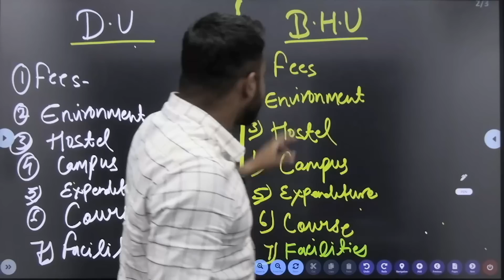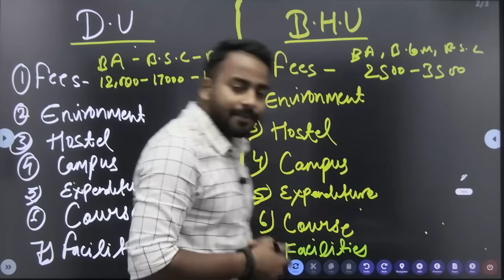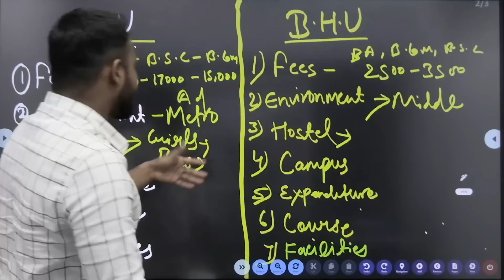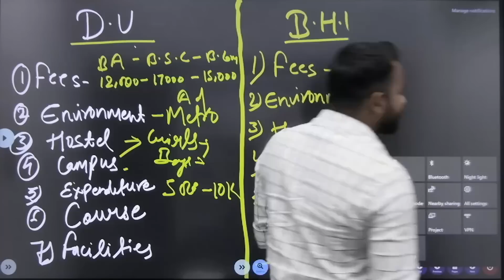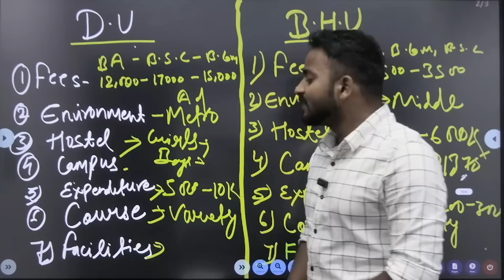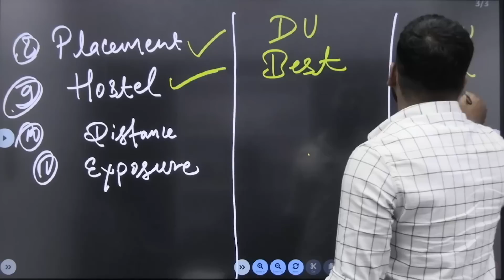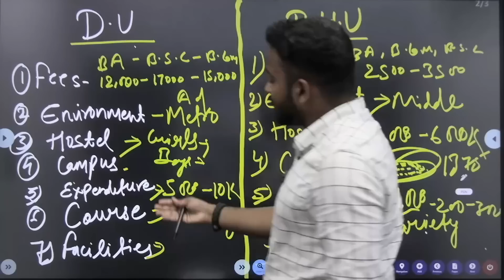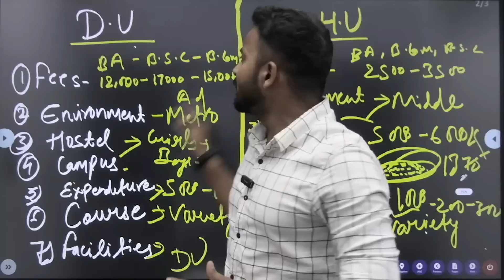BHU vs DU||कौन बढ़िया University||किसमे ज्यादा सुविधाएं ||Delhi University vs BHU University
BHU vs DU||कौन बढ़िया University||किसमे ज्यादा सुविधाएं मिलती है||Delhi University vs BHU University

In this video I will make a tour of Delhi university hostel tour.How delhi students would live in the campus.

For any kind of query and information